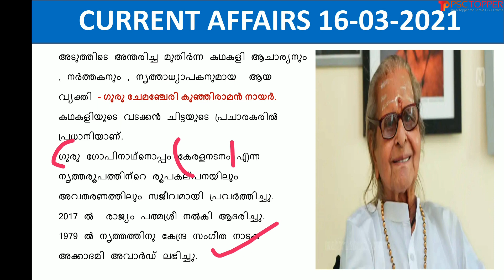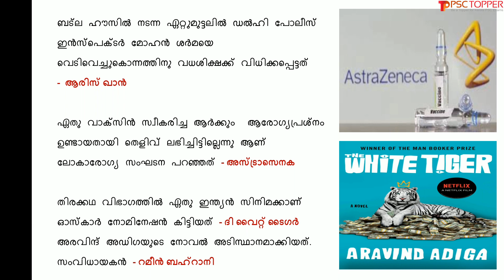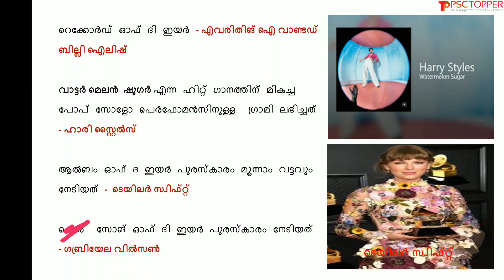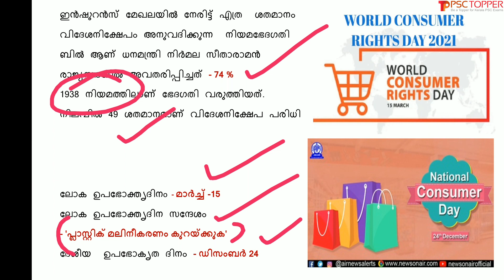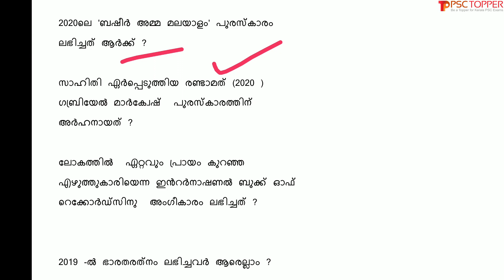Daily Current Affairs in Malayalam | 16th March 2021 | Current Affairs for Kerala PSC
Malayalam Daily Current Affairs | 16th March 2021 | പ്രധാന കറന്റ് അഫയേഴ്സ് 16/03/2021 | Current Affairs today in Malayalam |

This video is about the important current affairs for the day of March 16, 2021, in Malayalam. These current affairs may ask for the upcoming LDC  and other Kerala PSC exams.